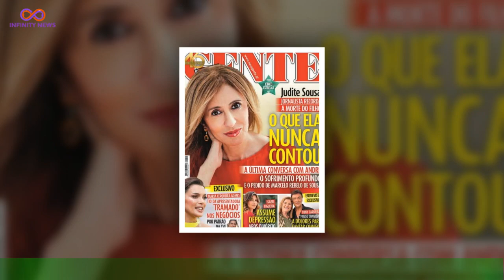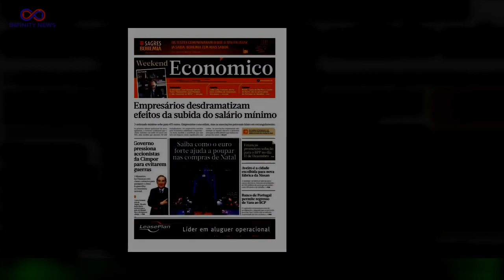Rúben Boa Nova - Sofre incidente durante viagem é obrigado a pagar 900 euros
Tatiana e Rúben Boa Nova estão de férias. O casal rumou à Tailândia com uns amigos,mas antes fizeram uma paragem no Dubai. Mas, logo no primeiro dia da viagem, o ex-concorrente do 'Big Brother' teve um incidente que lhe custou 900 euros. Rúben andava de mota de água quando sofreu uma colisão com uma outra mota onde estava o amigo,